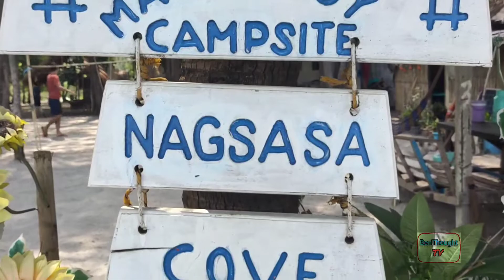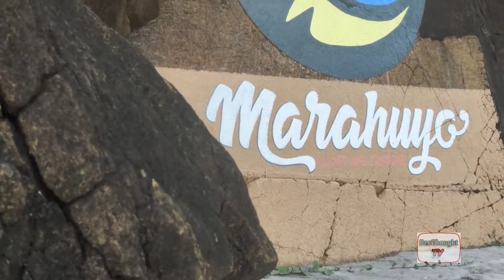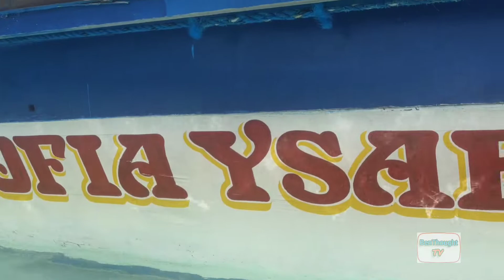Nagsasa Cove | Capones Island | Zambales | Ben thought TV